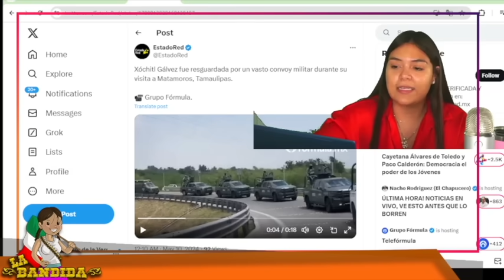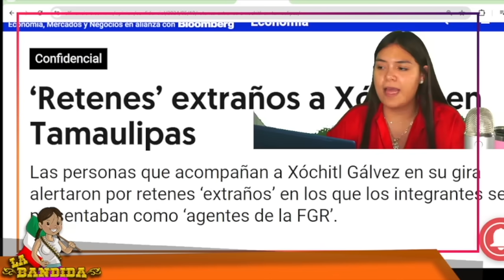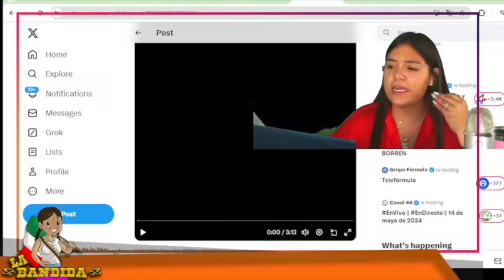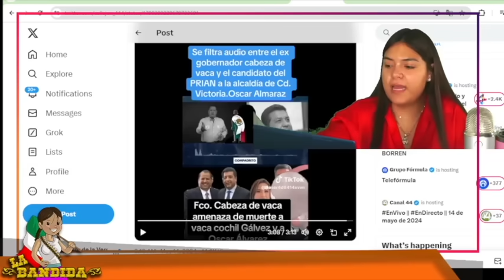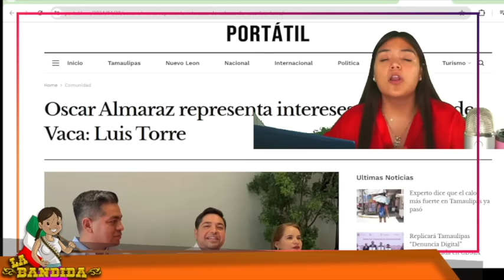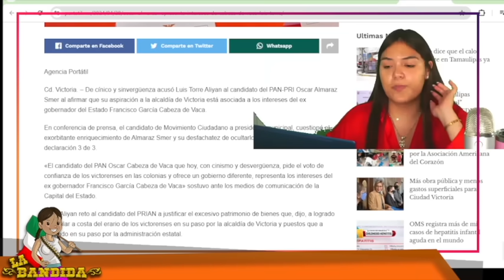Filtran Llamada! Cabeza Vaca Ordena Escabecharla En Gira!